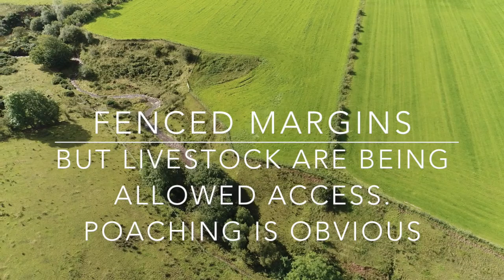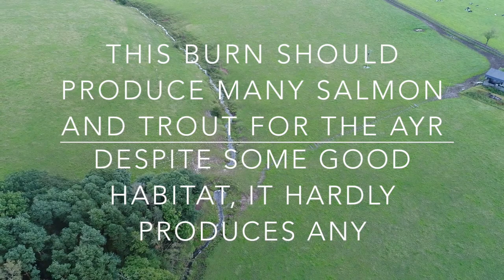Bogend Burn Pollution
This video is about Pollution on the Bogend Burn and River Ayr